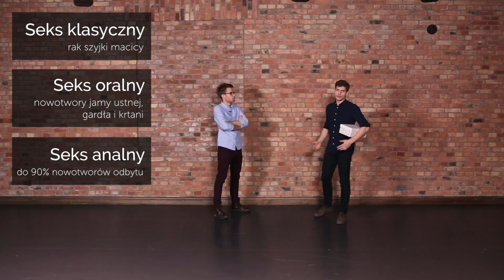Wirus, który wywołuje raka? HPV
Dziękujemy:
- lek. Katarzynie Paczkowskiej za konsultacje  merytoryczną
- Studio Słodownia Stary Browar za udostępnienie lokacji do  nagrań
- Szpitalowi Św. Wojciecha za udostępnienie lokacji do nagrań
- Poznań Film Commission za wsparcie techniczne i merytoryczne